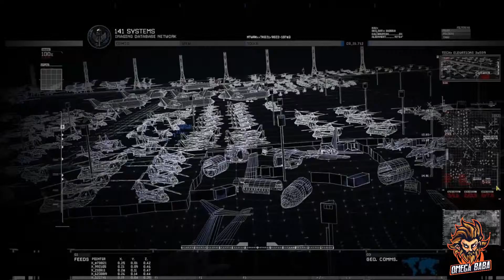Call Of Duty Modern Warfare 2 Remastered Game - The Enemy of My Enemy Movie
Call Of Duty Modern Warfare 2 Remastered Game - The Enemy of My Enemy Movie of the Single Player Campaign for PS4, Xbox One, Xbox 360, PS3 and PC. This Call of Duty Modern Warfare 2 Remaster Gameplay Walkthrough will include a Review, Intel, Exo Survival, Exoskeletons, Weapons, DLC, all Single Player Campaign Missions and the Ending.

Call of Duty: Modern Warfare 2 Remaster is a 2020 first-person shooter game developed by Infinity Ward and published by Activision. It is the sixth installment in the Call of Duty series and the direct sequel to Call of Duty 4: Modern Warfare, continuing the storyline.